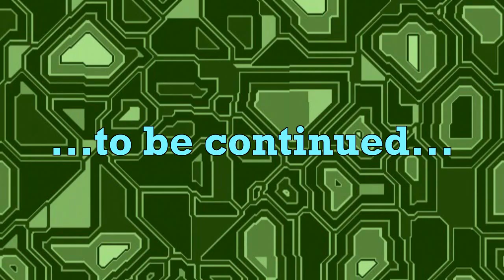Charts of the year - 1977 - Charts UK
Here we have the 30 most selling singles from 1977 in the UK. Sorry, for some songs I must use coverversions or live recordings - you know - COPYRIGHT - anyway, enjoy it. What was your favourite song?